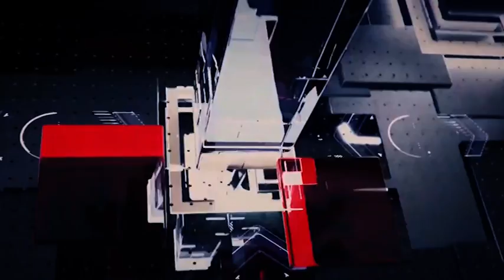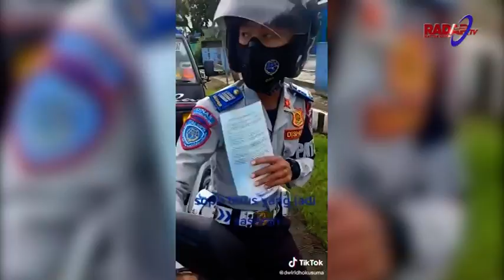VIRAL! : Aksi Tidak Terpuji Diduga Oknum Dishub Lampura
Dalam video durasi 51 detik, yang beredar di platform tik tok milik @dwiridhokusuma, menunjukkan aksi pegawai Dishub Lampura bernama Anggi menghentikan mobil pick up L 300.

Merasa benar dan tidak terima, sopir angkutan barang dengan nomor polisi BG 9373 YA itu memilih mendokumentasikan kejadian sebagai barang bukti.

Oknum Dishub Lampura selanjutnya memeriksa dan membawa paksa surat atau dokumen penting milik sang sopir.

Menurut keterangan Basirun Ali, Kepala Dinas Perhubungan Lampura mengatakan kejadian tersebut terjadi di simpang traffic licght Kebon Empat.

Saat itu, mobil angkutan menerobos saat lampu menunjukkan warna merah. Oleh sang senior, sang tenaga honorer diminta untuk mengejar.

Setelah terkejar, petugas memeriksa surat surat kendaraan yang diduga mati pajak dan KIR. Oleh petugas, sang sopir diminta mengurus surat di pos Dishub. Namun video tersebut terlanjur viral.

Pihaknya menyatakan sudah memberhentikan oknum honorer bernama Anggi dari pekerjaannya.